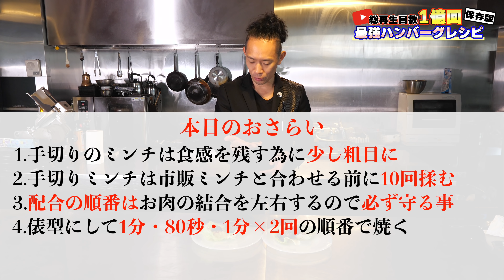「1億回再生分」のハンバーグYOUTUBEレシピをラボで分析し、まとめました！「料理マスターズ」が教えます！リュウジのバズレシピ、Koh Kentetsu、Chef Ropia、きまぐれクック等まとめ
農水省料理マスターズ「森田隼人」がラボで本気で分析したのでもう他の動画見なくて大丈夫！
だって、他の良い所全部とったもん♬

Koh Kentetsu Kitchen　250万
ゴードン　700万
料理研究家リュウジのバズレシピ　500万
肉屋が教える肉料理 / YASU’s KITCHEN　50万
Chef Ropia料理人の世界 　200万
飲食店独立学校 /こうせい校長　50万
とか50カ所くらい！
とかとにかくYOUTUBEの世界中のハンバーグレシピを分析しました。

だからもう、これだけ見れば大丈夫です！
拡散お願いいたします～！

第二弾も楽しみにしていてくださいね！

「下に各種リンクがあるのでチェックお願いします！」

日本一予約の取れない焼肉レストラン『クロッサムモリタ』
を頂点に構える六花界グループの代表『森田隼人』の
オフィシャルYouTubeチャンネルになります。
料理マスターズが教えるレシピや笑えて為になる内容を

通知ボタンもオンにして頂けると投稿時に
通知が届きますので、見逃しも無くなります！

もし動画が気に入ったら拡散して貰えると大変喜びます！

【著・森田隼人の書籍ご案内】
2021年11月16日発売！2.2坪の魔法（ダイヤモンド出版）

大繁盛の秘密教えます！　激セマ立ち飲み焼肉店
「六花界」だけに人が集まる理由（KADOKAWA）

絶対見てほしい人気動画は↓↓
【本当に美味しい！人気のレシピ動画】
【削除注意】 プロは見ないで！

【超㊙️】え！？〇〇を使うの！？

【保存版】最強「ボロネーゼ」は肉料理‼️

「1億回再生分」のハンバーグYOUTUBEレシピをラボで分析し、

「1億回再生分」の唐揚げYOUTUBEレシピをラボで分析し、

【あるある！大人気！困ったお客さんシリーズ！】
【検証】飲食店あるある！

【検証】迷惑客‼️飲食店でメニューにないオーダーをしまくる